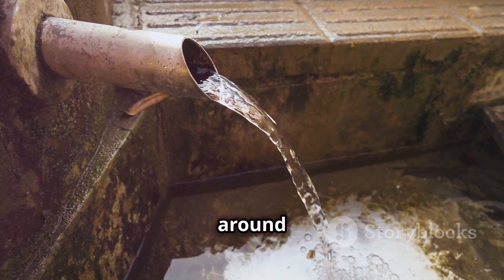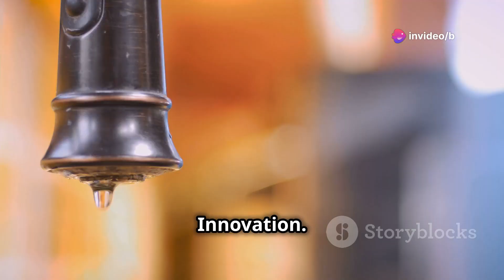How Much Water Is On Earth And How Much Is Drinking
Discover the fascinating world of water in our latest video! 🌍💧 From Earth's vibrant blue hue, courtesy of its vast water coverage, to the essential role water plays in sustaining life, we delve deep into the statistics and challenges surrounding this precious resource. Did you know that only a small percentage of Earth's water is drinkable? Or that 68% of freshwater is locked in glaciers? Learn about the complexities of desalination, impacts of climate change, and the importance of surface water despite its scarcity. We also discuss urgent global issues like water pollution and scarcity, and explore innovative solutions for a sustainable future.

OUTLINE:

00:00:00 A Blue Marble in the Void
00:00:53 Oceans of Plenty, Drops to Drink
00:01:42 Glaciers and Groundwater
00:02:40 Surface Water
00:03:04 A Scarce Resource
00:03:35 The Water Crisis
00:04:07 Conservation and Innovation
00:04:38 A Water-Secure Future